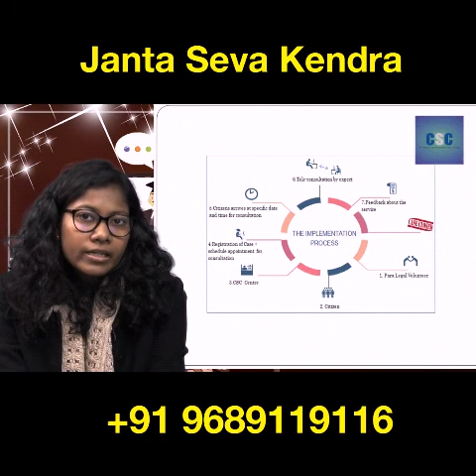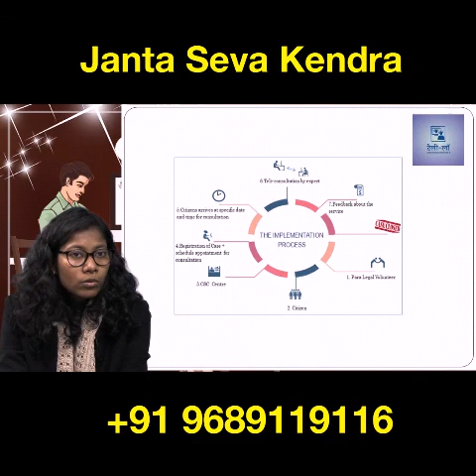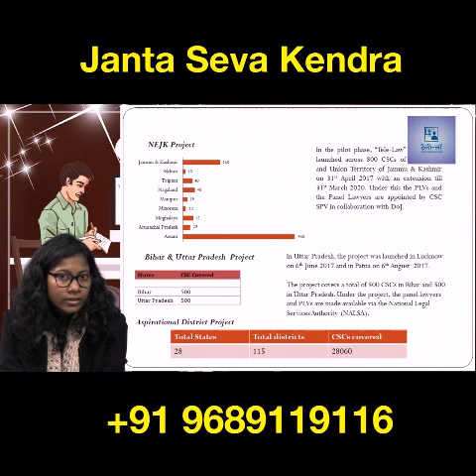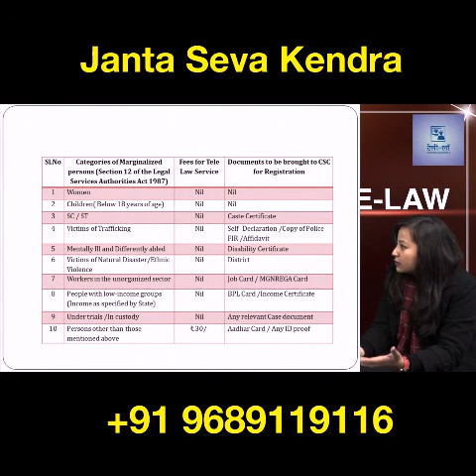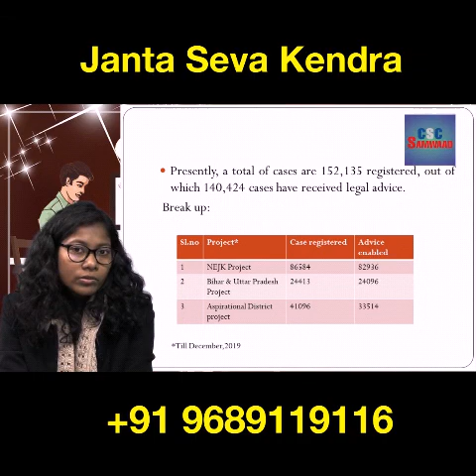Tele Law service at CSC Center